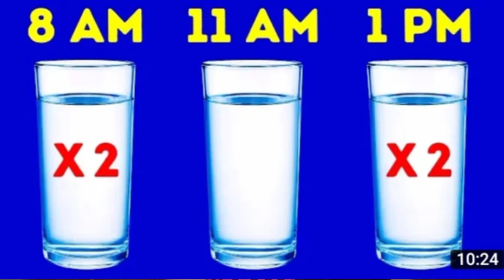RDL BABYFACE SOLUTION #3 PAANO GAMITIN SA PIMPLES EFFECTIVE IN JUST 3 DAYS LANG!! | momsie weng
RDL BABYFACE SOLUTION #3 PAANO GAMITIN SA PIMPLES EFFECTIVE IN JUST 3 DAYS LANG

Hi mga momsie im momsie weng ! Thanks for watching my video,dont forget to leave your video comment & suggestion down below, also if you like this video , kindly give this a thumbs up so I' ll continue doing more 💜

Godbless u always muaaaa

Love💜

Momsie weng

 RDL babyface SOLUTION #3 paano iapply oh Tamang PARAAN ng pag lagay sa pimples plus paano MAIWASAN ang pagkakaroon ng pimples sa video n to sabihin ko at ang RDL 3 effective sya sa mga pimples talaga dahil nasubukan ko at hanggang ngayun un padin ginagamit ko sa pimples ko kung tutubuan ako

BABYFACE RDL 3 (39PESOS ) 50ML

By the way guys hindi ito sponsor or laht ng binablog ko na product is akin pera ung ginagastos ko and lahat ng reviews q ay basi lang sa mga na experience ko

PAANO MAGING GLOWING ANG SKIN | 4G ANTIOXIDANT BENEFITS 😁

PAANO  AKO PUMUTI // COJIE SAN  SOAP SUPER EFFECTIVE

Watch me HD
720p

Camera use

Only phone vivo Y91

Editing video

Kinemaster